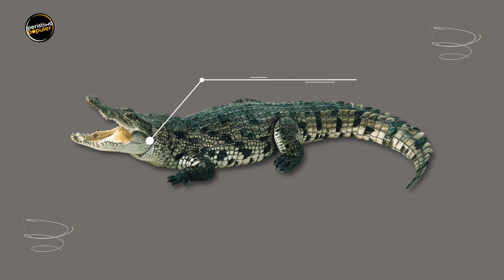Di Huni Oleh Suku K4NIBAL!!, Jangan Coba² Datang Ke Pulau Ini Atau Pulang Hanya NAMA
Ngomongin soal wisata pulau, pasti yang terlintas di pikiran kalian adalah pemandangan pesisir yang eksotis, ya gak?. wisata pulau dikenal dengan garis pantai yang indah dengan berbagai aktivitas seru dan menyenangkan.

Namun, tak semua pulau aman dijadikan lokasi berlibur, loh. Ada beberapa yang terkenal paling berbahaya karena alasan tertentu. nah berikut ini beberapa wisata pulau paling berbahaya di dunia yang sebaiknya gak dikunjungi oleh para wisatawan.

Peristiwa Populer menyajikan informasi berupa kumpulan kejadian dan fakta di balik peristiwa tren/viral, unik dan aneh di dunia. Konten ini adalah konten yang memiliki komentar orisinal dan sarat nilai pendidikan. Video kompilasi ini telah melewati berbagai riset dan pengolahan data berupa foto, video dan berita dari berbagai sumber yang dikemas dengan cara hitung mundur dan atau acak.